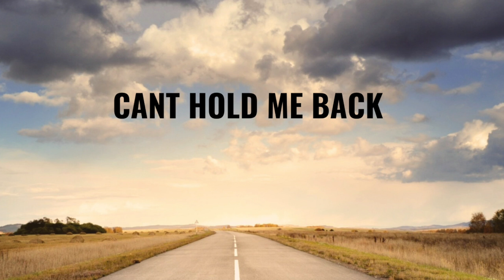[Free]Cant hold me back Type Beat